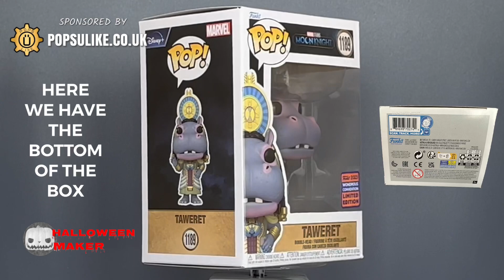Taweret Funko Pop! Vinyl 2023 Wondrous Convention Exclusive Marvel Moon Knight 2022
Today we are looking at The Taweret 2023 Wonderous Convention Limited Edition Exclusive Funko Pop Vinyl From The Marvel Moon Knight Collection.